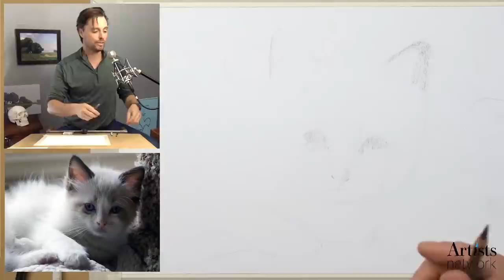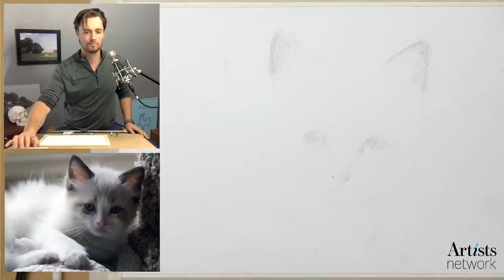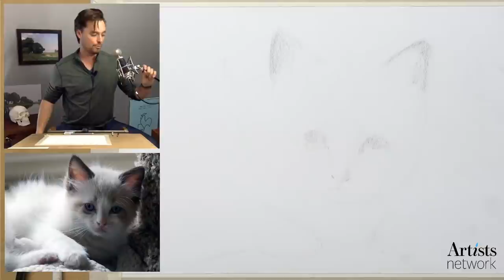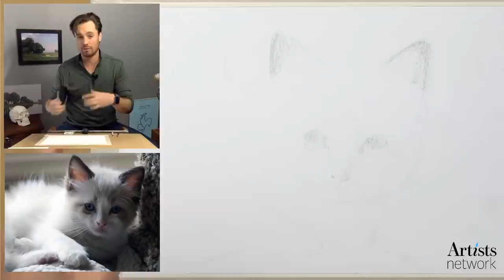The Whole Kitten Kaboodle | Drawing a Kitten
Drawing Together, with Artists Network - Episode 65: The Whole Kitten Kaboodle | Drawing a Kitten

Let's draw a kitten! Follow along using this reference image

We want to see your drawings! Share your finished pieces and any tips with us on the episode pages at Artists Network

You can buy the materials I recommend now!
Today, I'm working with:
* Smooth drawing paper
* Ebony Pencil
* Carbon Pencil
* Kneaded and Rubber Erasers
* Blending Stumps

In this session, we'll cover:
* Drawing and Sketching a kitten
* Realistic shading techniques
*Drawing Fur

Join artist Scott Maier, every Wednesday at 3PM EST.

This series is designed to provide useful drawing tips for beginners and artists of all levels learn how to draw in charcoal, graphite, chalk, and more! We'll cover topics such as: how to draw a realistic eye, drawing eggs, rose drawing, drawing landscapes, how to draw hair, drawing portraits and faces, how to draw hands, and more!